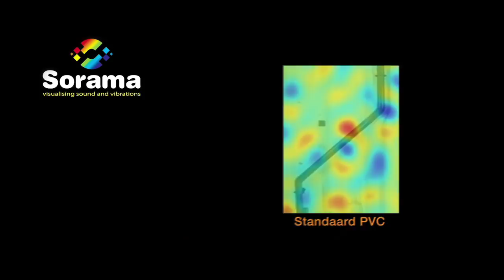Dyka, innovative design of pipes and fittings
Chris Terpelle introduces Dyka innovations: DykaSono and Dykamax. Understanding the needs of customers and involving them in the solution is what it is all about. DykaSono realizes significant noise reduction and is easier and quicker to install. DykaMax is made to order, delivered to the customer in 24 hours and reduces the risk of flooding.